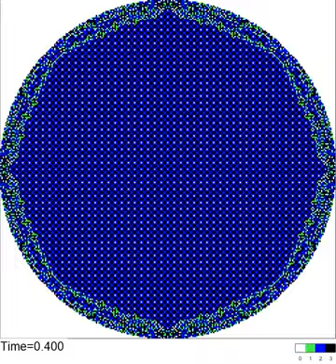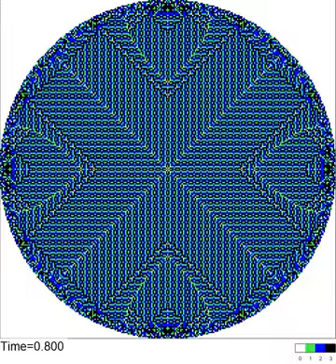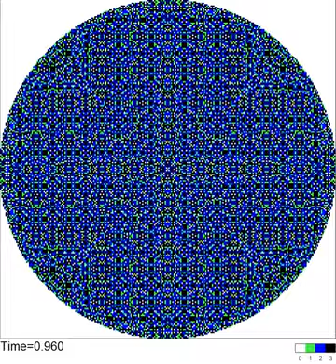Sandpile identity dynamics induced by H4a=i^4-6i^2j^2+j^4-i^2-j^2 on a circle with diameter 255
Dynamics of the Abelian sandpile identity induced by the harmonic field H1a=i^4-6i^2j^2+j^4-i^2-j^2 on a circular domain with diameter 255.